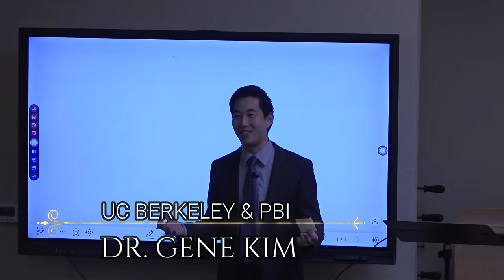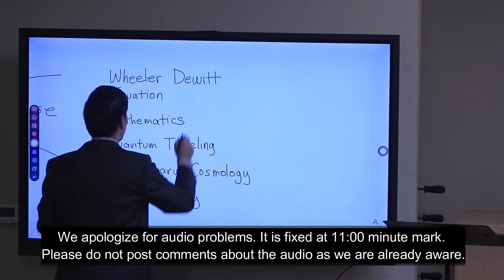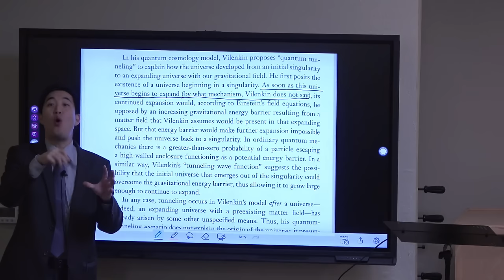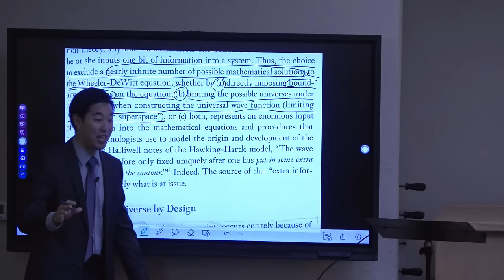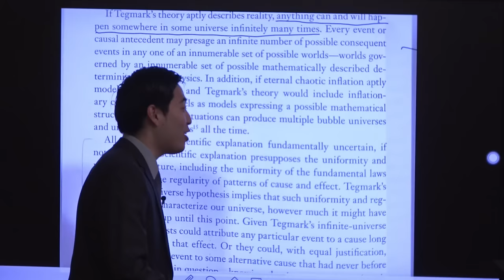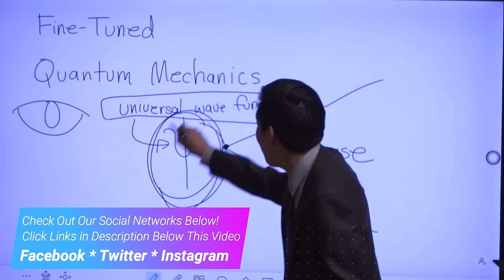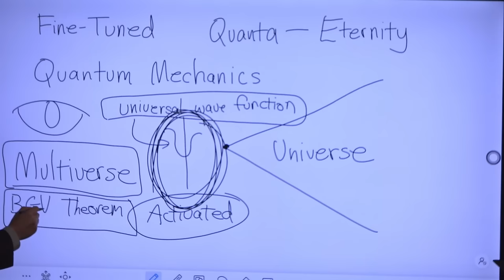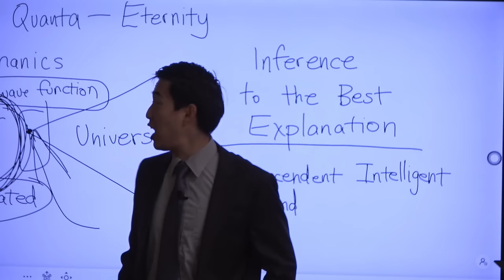Quantum Gravity & Stephen Hawking's Math Prove God Exists | Dr. Gene Kim | Advanced Discipleship #8